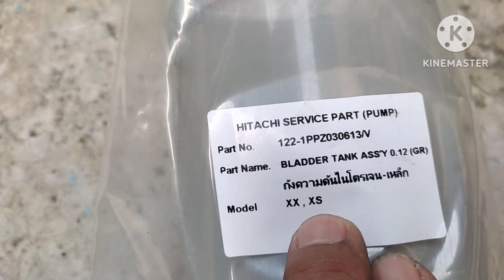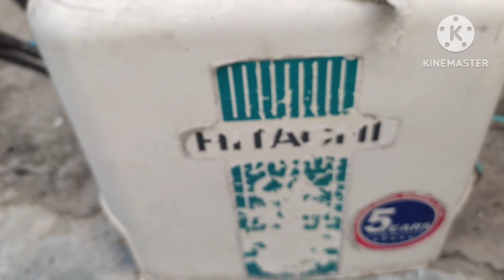วิธีเปลี่ยนถังปั๊มน้ำออโตเมติก